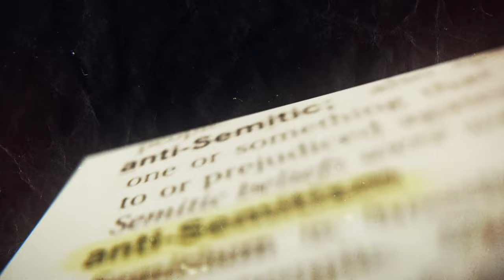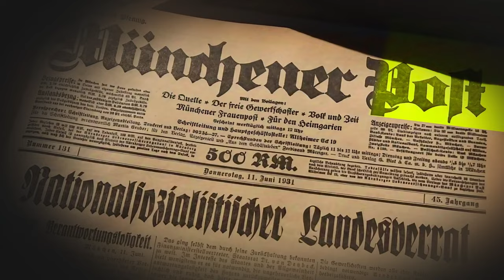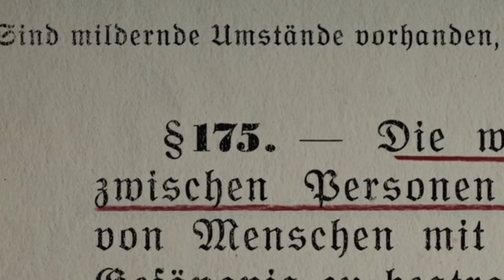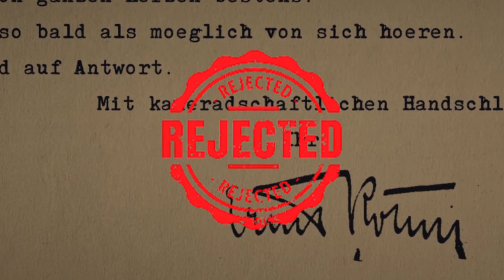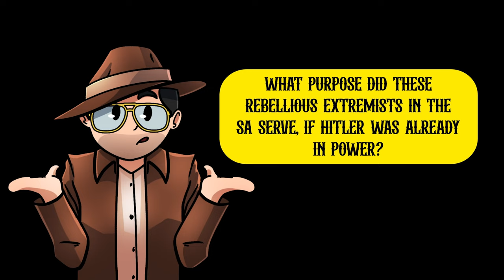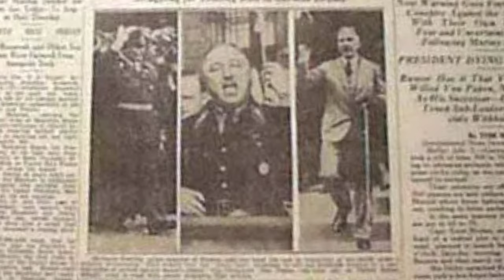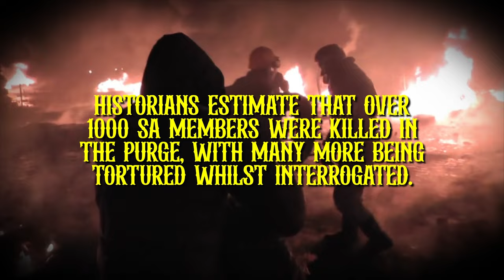What Made Hitler Snap? The Night Of The Long Knives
SS soldiers moved in position for the first of many bloody missions. If Hitler was to secure his power with the wealthy German elites, he had to rid himself of all liabilities.. including his long-time allies, the SA. They were looking to be his downfall, their street thug antics and leader Ernst Rohms unlikely relationships risked losing the support of the elite,
So Hitler chose a savage purge, murdering more than 1000 SA members
But what made him finally snap?